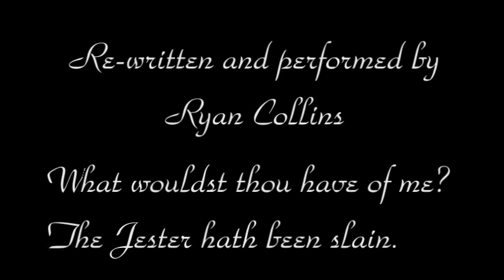As Written By Shakespeare: Watchmen - Rorschach's First Journal Entry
Who knew Rorschach could be so eloquent?

If Alan Moore sees this, I really hope he doesn't mind what I did.